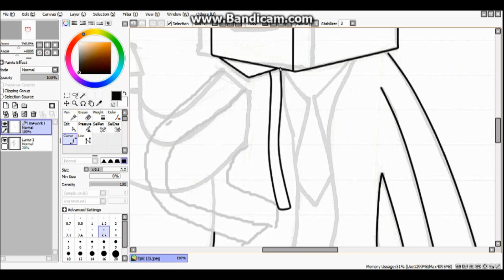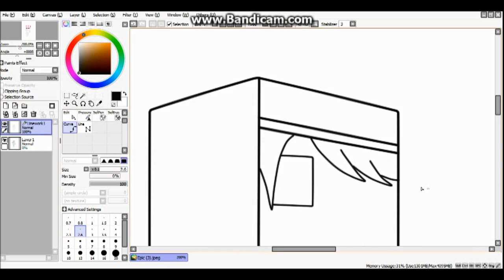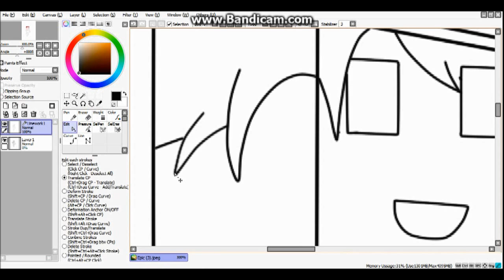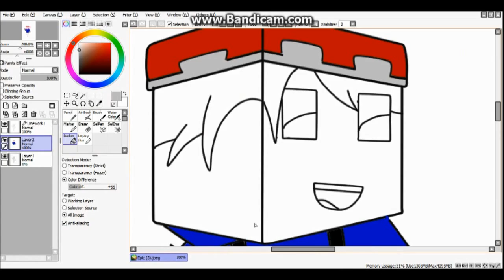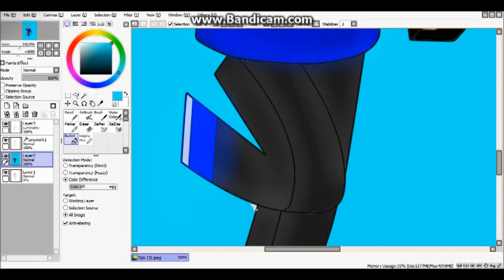Minecraft SpeedArt - Wiz_Of_Time [Drawing Youtubers]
Hey Guys! New video here. Sorry for the lack of uploads. I will not be uploading any videos for a week so please coorperate with me :) Anyways guys I hope you enjoyed the video.